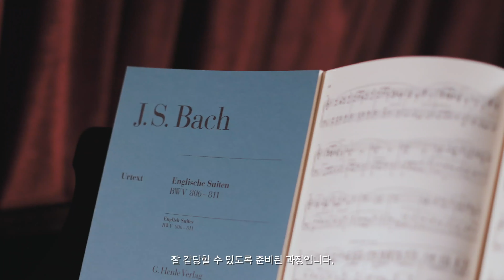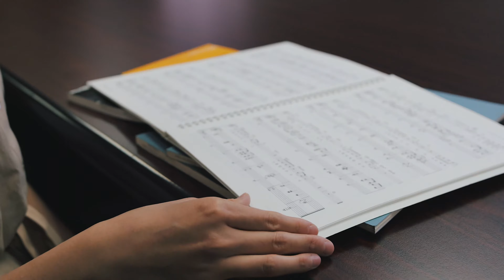Wolrd Mission University Music Department